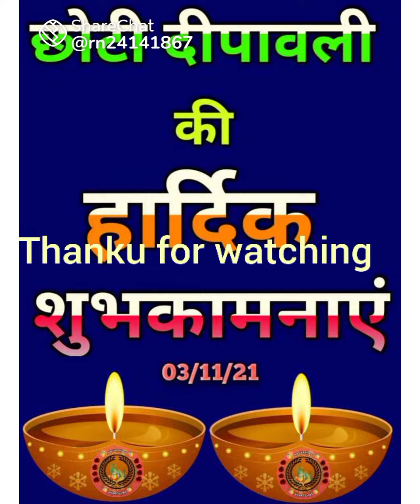How to make Diya with paper craft 🎉 for Diwali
use pink paper
yellow colour paper
 Fevicol
two sided tape
 and kanchi
I hope you like my video
thanku 🙏😊🎉